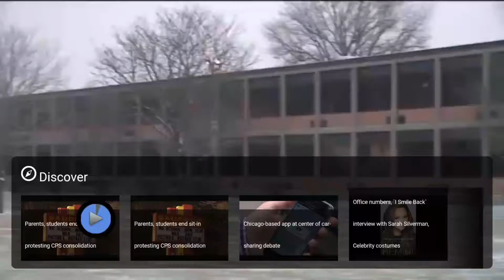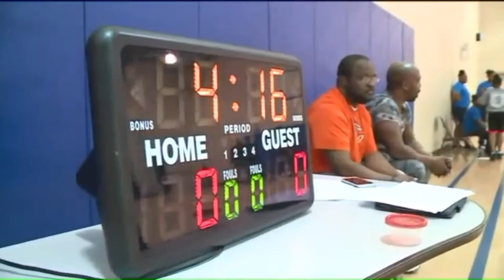10th District Bridging the Divide event WGN News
10th District Police Officers and 8th graders from Chicago West Side Christian School team up for a fun basketball game.

Special thanks to Patrick from WGN News